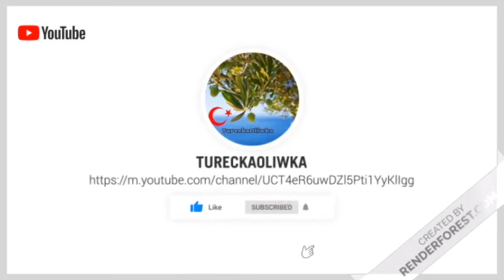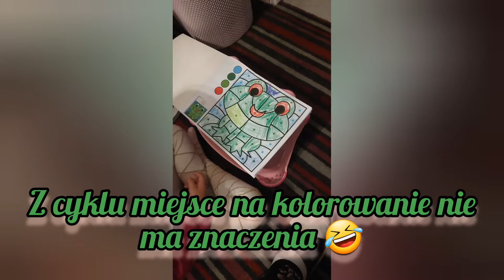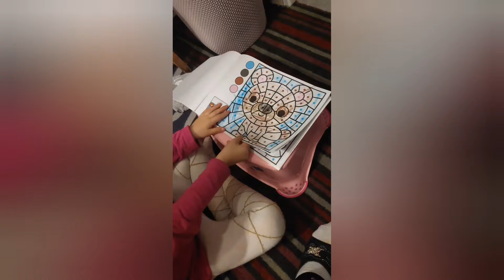Polskie Morze Bałtyckie,Tureckie Morze Fethiye,Melisa zaczyna pisać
Witajcie ,
dawno mnie nie bylo ale mam nadzieje ze zrozumiecie ... doba na wszytsko jest za krotka 🙈🙄😳
Zapraszam  na taki dzień że mną nad Polskim Morzem